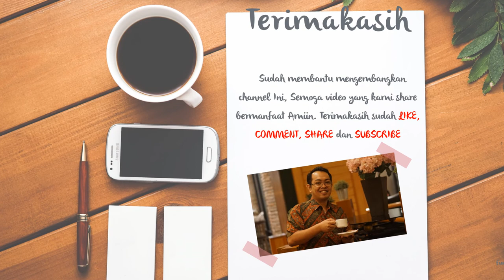Iklan kesehatan gigi, Bedah Mulut, Perawatan Rongga Mulut, Ortodonti